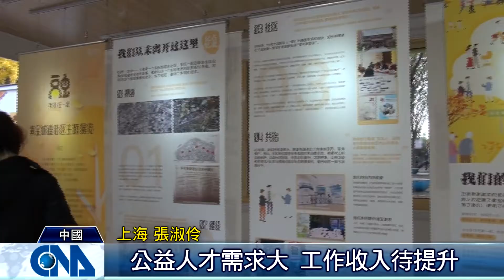上海NGO推社區營造 盼公益完善｜中央社影音新聞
中國第一個大型涉外社區上海古北新區，啟用街區共享的公益驛站。相關NGO負責人何嘉說，當前中國城市對社區營造的需求很大，官方與民間也在探索社區治理創新。